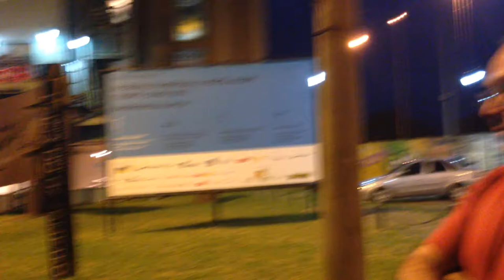Zé do Pandeiro_25th - A BABA DO BEBÊ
Zé do Pandeiro, Giba Giba, Zé da Terreira e Talema.
Momento único na saída da Usina do Gasômetro em Porto Alegre. registrado por Luciano Arara. Junto estavam com Kátia Marko, Maria Baladão e Fernando. 2014

Autor: Giba Giba e Zé da Terreira.
Gravado em 2015. Estúdio Geraldo Flach/Porto Alegre - RS

A BABA DO BEBÊ
BABOU A BABÁ
E A BABÁ BEBEU

BABOU A BABÁ
E O BEBÊ
BÊ BÊ BÊ BEH

E A BABÁ
BA BA BA BAH